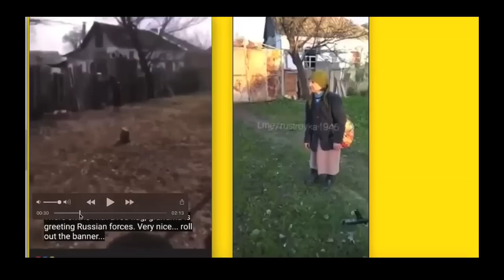THE BABUSHKA VIDEOS COMMENTED -- CORRECTION: All soldiers are Ukrainian!!!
What’s the truth about Babushka? Just taking a closer look at the three known videos and trying to find answers to this puzzle... Something a slightly bit different than usual. Press CC for a few extra comments. Anyway, I feel bad for the old couple (and their dogs and cats), and I hope they leave them in peace. Just to make clear, there are (as far as I know) three videos: first one of the flag with Ukrainian soldiers, then the second one with the dogs, also Ukrainian soldiers (Sorry, I thought they could be Russians because I didn't see the usual Ukrainian flag, but now I see it's there, it's just that the video is not so clear) and then the third one, the Ukrainian propaganda piece with other Ukrainian soldiers, one of them the same from the first video.